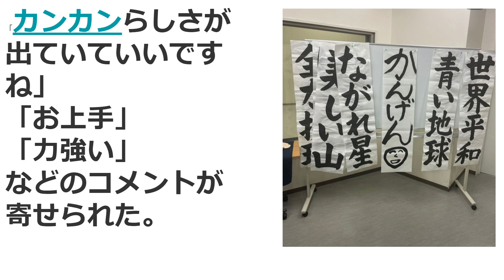今日の海老蔵さん 勸玄くんが書いたダイナミックな習字を披露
親子で出席したイベントで、長男・勸玄くんが書いたダイナミックな習字を披露した。

▼EBIZO TIMES
⇒SNSや活動を丸ごと！